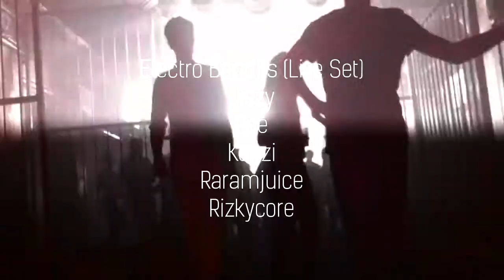TRL Vol. 2 Traffic Light Teaser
Traffic Light presents

TRAFFIC LIGHT

ELECTRO BANDITS (LIVE SET)
RAE
JIEZY
KENZI
RARAMJUICE
RIZKYCORE

Start from 7 PM
Saturday, 6th September 2014
at MAJA HOUSE
Jl. Sersan Bajuri No. 72 Cikahuripan Lembang
Bandung